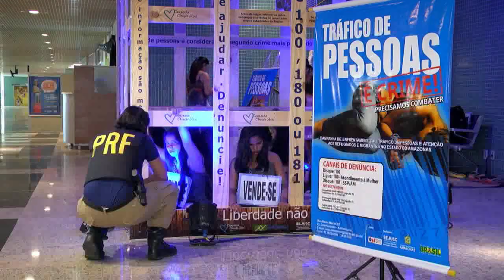Jornal da Amazônia | Campanha Coração Azul chega ao aeroporto de Manaus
Campanha Coração Azul contra o Tráfico de Pessoas no aeroporto Eduardo Gomes